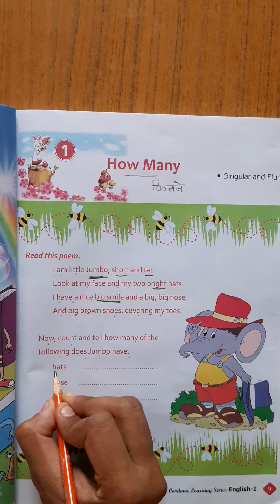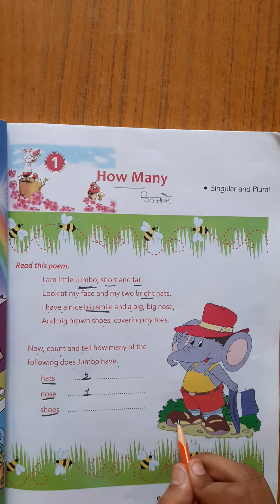ABHINAV PUBLIC SECONDARY SCHOOL | Class 1st | English